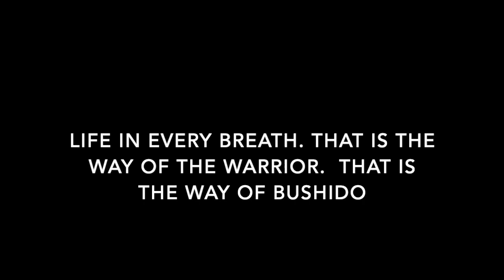Transforming Rhino Ninjago Zane's Mino Creature Lego Bionicle MOC